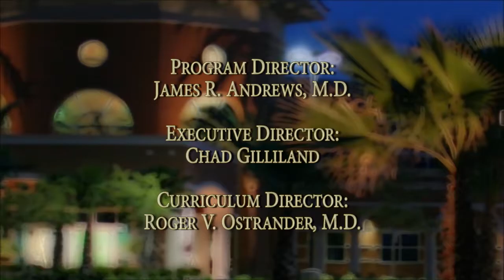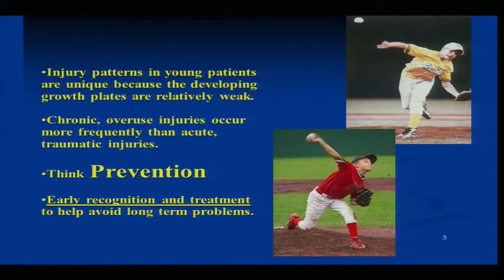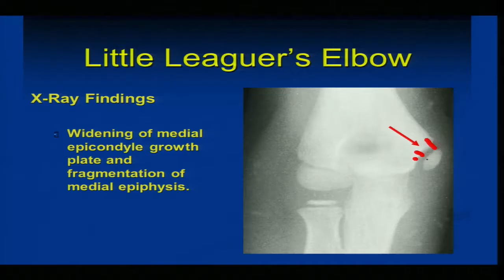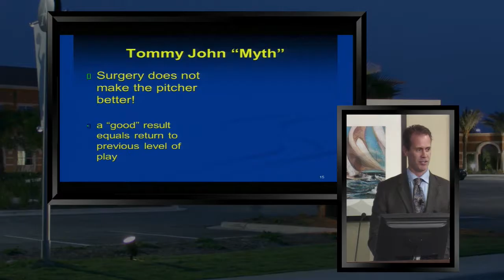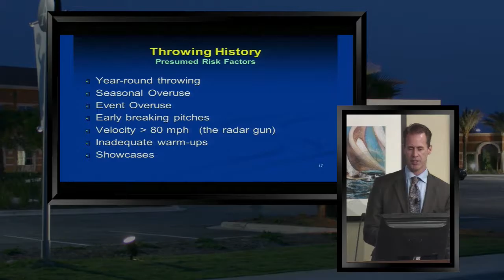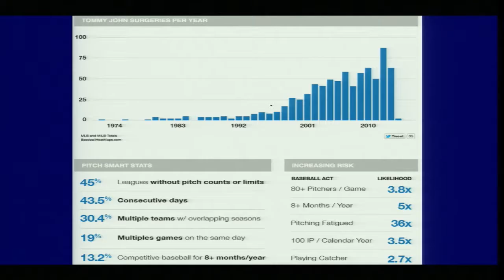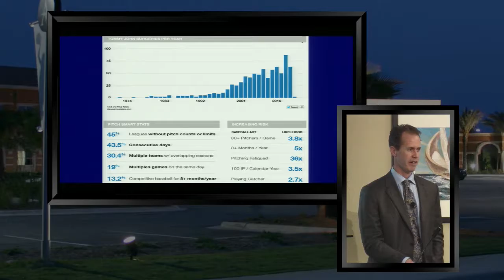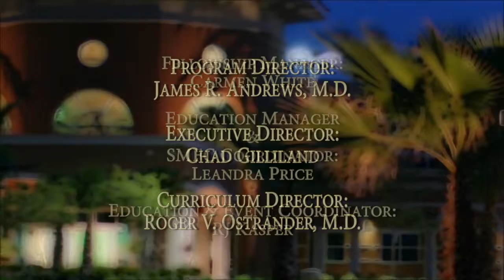Throwing Injuries by Dr. Chris O'Grady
Dr. Christopher O’Grady, a Board Certified Orthopaedic Surgeon, holds a Certificate of Added Qualifications in Sports Medicine. Dr. O’Grady treats conditions of the musculoskeletal system, which result from injury and excessive use, as well as arthritis. Christopher O’Grady, MD. earned his undergraduate degree in physics at Georgetown University.